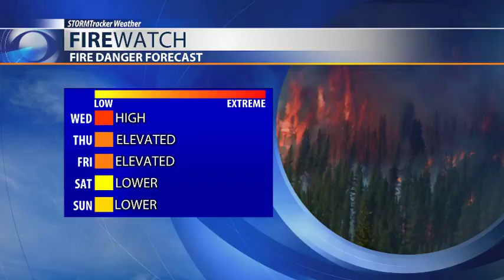A brief cool down today before temperatures soar back into the 90's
We will see hot and humid temperatures through the morning, but a brief cool down is in store for tonight.